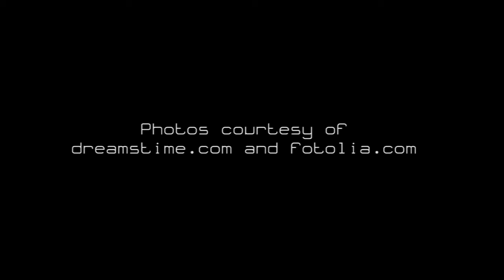Pilates Girl | Chill Lounge Instrumental Music for Yoga & Pilates Sexy Body Workout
1 Hour of Instrumental Pilates Music for a Sexy Body Workout, Lounge and Chill Out Songs for your Fitness Routine.